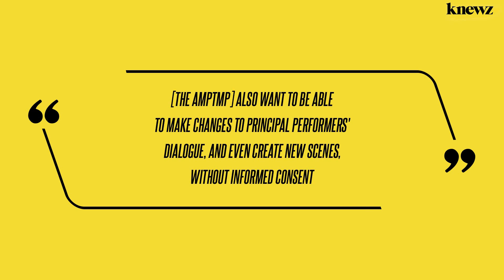Viewers Freaked Out by Disturbing Find in Background of Disney Film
A short clip from a recent Disney film is making the rounds on social media and it's leaving viewers horrified, confused, and outraged. Knewz.com has learned that the clip is from the Disney teen rom-com Prom Pact, which was released in March 2023. The clip in question shows a cheering crowd at a high school basketball […]